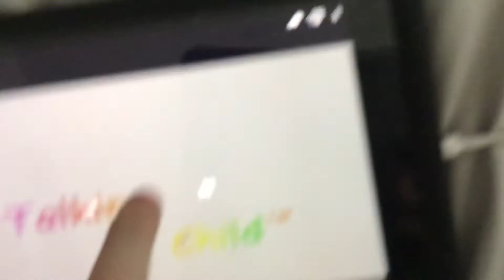A d e t